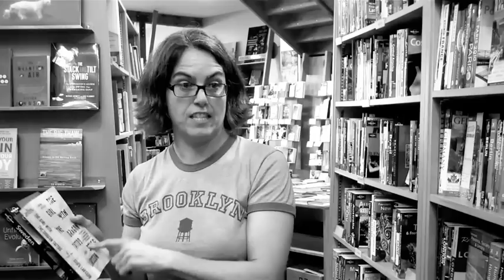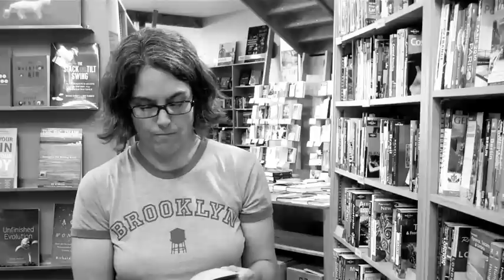Karen Keith Reviews "The Girl With the Dragon Tattoo"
DIESEL Bookseller Karen Keith, in conversation with fellow Oaklander Colin Waters, discusses Stieg Larsson's "The Girl With The Dragon Tattoo". Won't you join them?